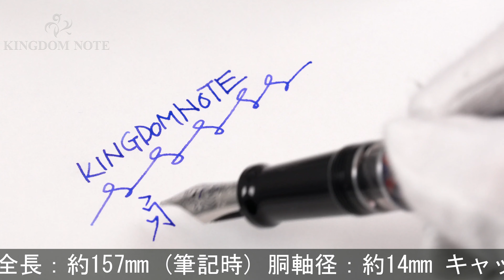AURORA アウロラ 万年筆 大陸シリーズ アメリカ M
多少のスレ等みられますが総じて綺麗な一本。2011年世界限定7500本！

本体材質：樹脂
ペン先材質：18金
字幅：M(中字)
機構：リザーブタンク付ピストン吸入式
全長：約157mm (筆記時)
胴軸径：約14mm
キャップ径：約16mm (クリップ除く)
最大径：約20mm (クリップ含む)
重さ：約23g
付属品：元箱一式